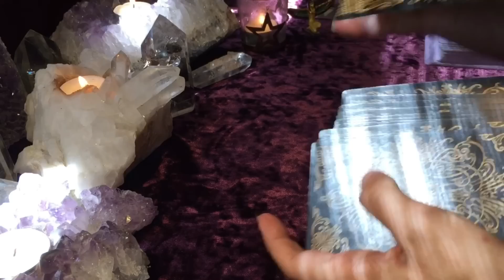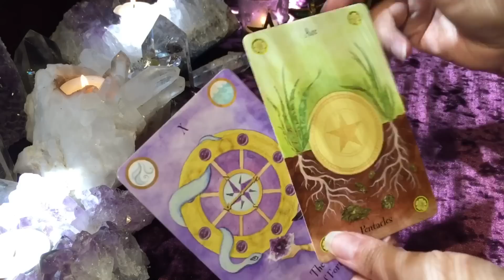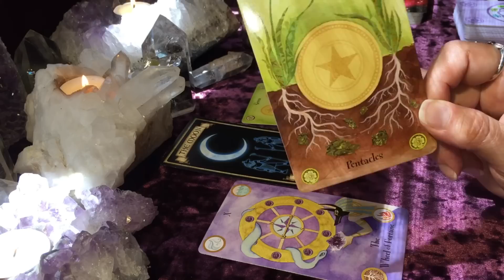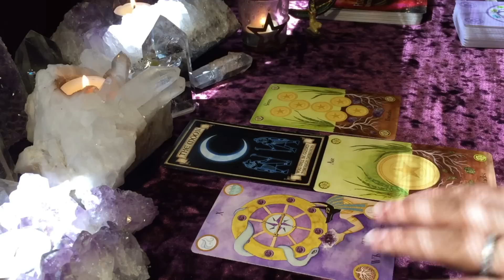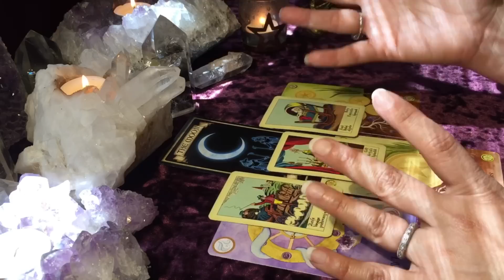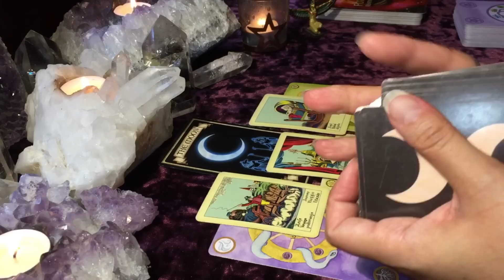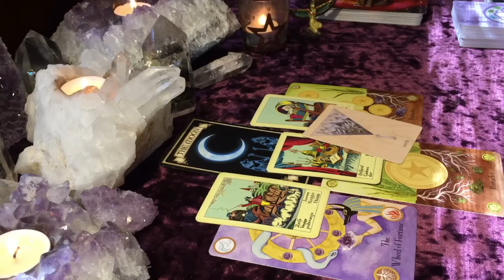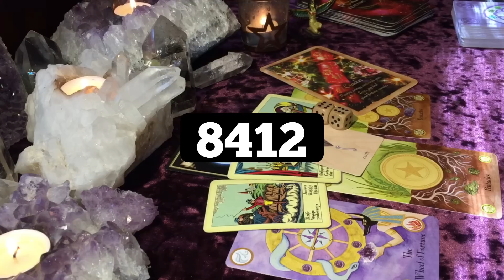VIRGO ♍️ GOOD FORTUNE & CHANGES AWAIT! YOU WILL HAVE EVERYTHING YOU NEED! 🤩 + Angel numbers 😇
This is your monthly tarot message for VIRGO — Sun, Moon, Rising, Venus. VIRGO SEPTEMBER 2020 and beyond...

This reading includes a Light Language as well as Angel Numbers. Please research the numbers for additional messages via whichever source you trust most. Thank you ☥

*** Although I have recorded this reading at a certain time in our calendar year, I do consider my readings as TIMELESS. Whenever the Universe nudges you to watch will always be the appropriate time for you.

*** Readings are general and may not resonate for everyone watching.

To book a personal reading, please visit my Etsy shop. ✌🏽+💜

✨ Amazon Wishlist ✨

⭐️Light Language Intro/Song/Music: by Ancient Star Queen

💫  Light Language is a multidimensional healing language and tool which speaks directly to your cellular memory and DNA. It delivers sound healing—energy, frequency, tone, and vibration—that is understood soul level deep, recoding your vibration to bring you into alignment, balance, and a place of well being. Light Language has the ability to activate, awaken, and unlock ancient wisdom within all of us, as well as transmit frequencies which deliver new information that can initiate transformation when needed. It is a language that is understood not by the mind, but by the heart and soul. — AncientStarQueen

“You hail from Ancient Star Kings and Queens. There aren’t many of you left but enough to start a revolution. Go find the others.” — Channeled message I received April 2017